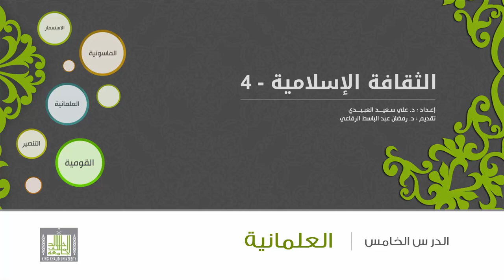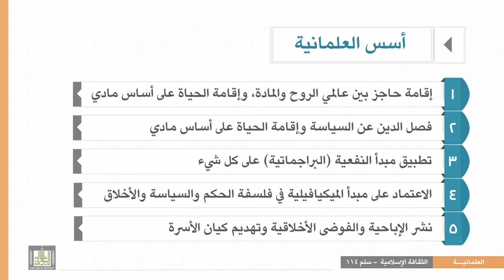الثقافة الإسلامية 114 - الوحدة 5 : أسس العلمانية